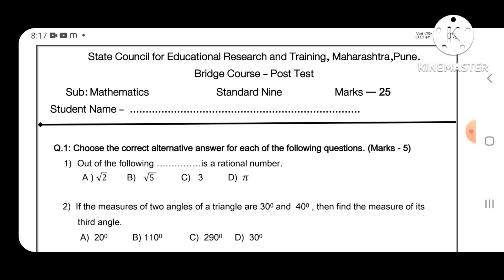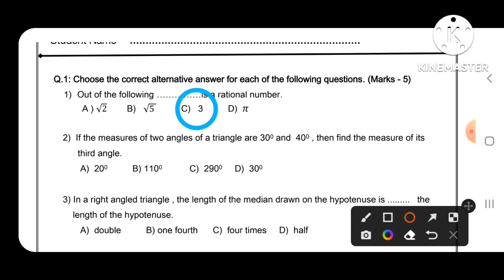std 9| Mathematics| Bridge course 2022 |Post Test |semi English| setu iyatta 9 vi uttar chachni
std 9
subject Mathematics
post Test
semi English and English medium